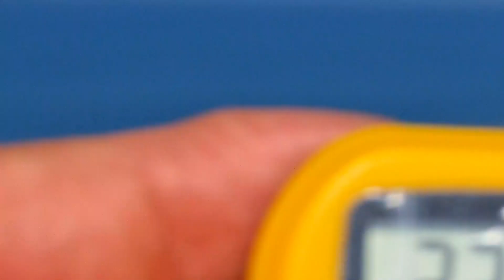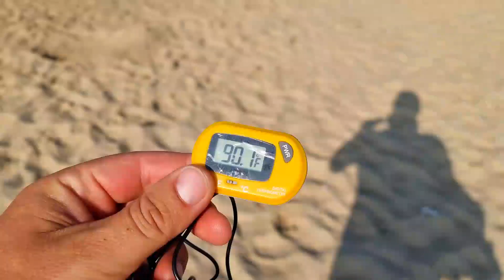АНАПА - ЧТО ТВОРИТСЯ НА МОРЕ? печальная КАРТИНА 15.08.2022